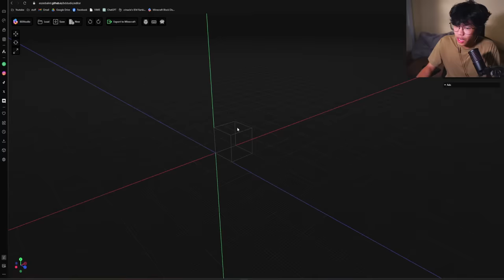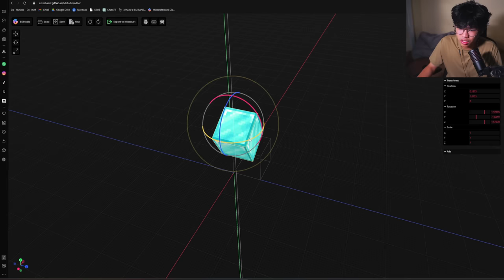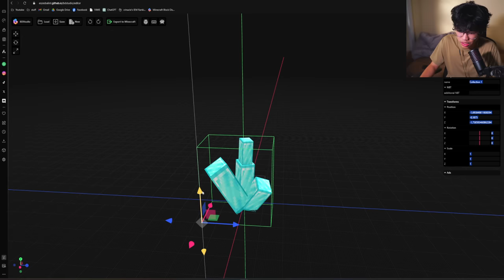Fitur Rahasia Di Minecraft Yang Mind Blowing!